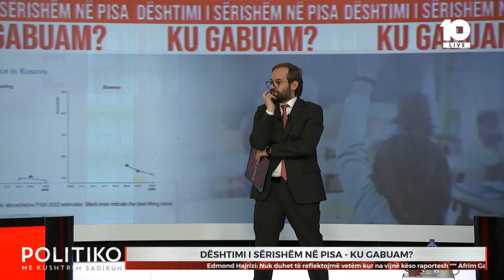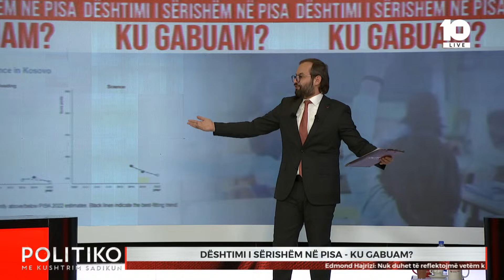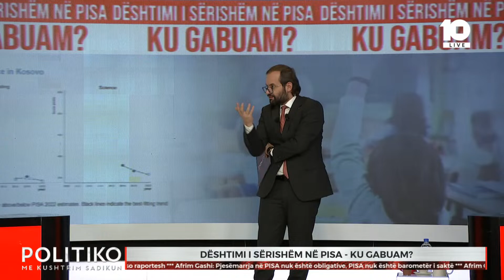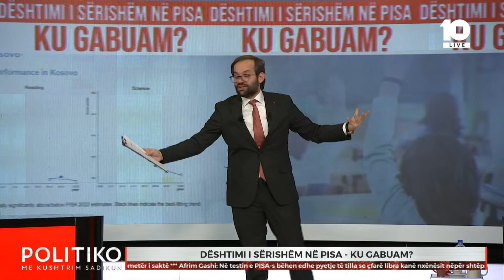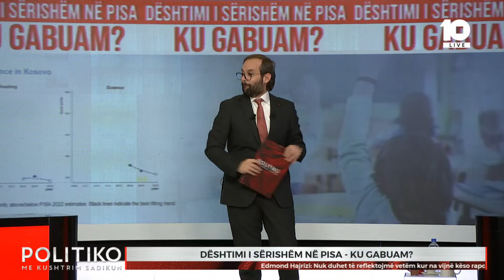Matoshi: "Edhe traktori kur s'na dhezë ne arë, e kemi qejf me ia lë fajin Qeverisë"